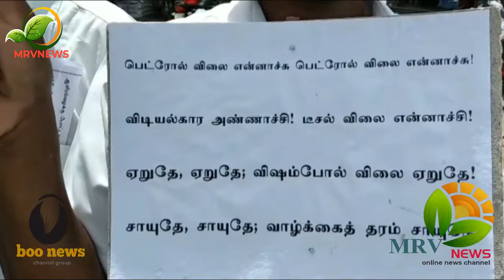அதிமுகவினர் திமுக அரசை எதிராக கவன ஈர்ப்பு ஆர்ப்பாட்டம்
திருவண்ணாமலை மாவட்டம் செங்கம் அதிமுக சார்பில் ஊராட்சி ஒன்றிய அலுவலகம், போளூர் சாலை, புதிய பேருந்து நிலையம் ஆகிய இடங்களில் மாநில அரசை கண்டித்து கவன ஈர்ப்பு ஆர்ப்பாட்டம் நடைபெற்றது இந்த ஆர்ப்பாட்டத்திற்கு செங்கம் ஒன்றிய கழக செயலாளர் மகரிஷி மனோகரன் தலைமையில் நடைபெற்றது தமிழக மக்களின் நலனுக்காகவும், தமிழகத்தின் பொருளாதார வளர்ச்சி மேம்படவும் மேற்சொன்ன கோரிக்கைகளை திமுக அரசின் கவனத்துக்குக் கொண்டுவர  அதிமுகவினர் ஆர்ப்பாட்டத்தில் ஈடுபட்டு வருகின்றனர். திமுக அரசின் மெத்தனப்போக்கைக் களையவும், அக்கறையுடன் மக்கள் குரலுக்கு செவி வைக்க வேண்டும் என்று ஆர்ப்பாட்டத்தில் கோஷங்கள் எழுப்பினர். ஆர்ப்பாட்டத்தில் தலைமை கழக பேச்சாளர் வெங்கட்ராமன்,  இலக்கிய அணி தனஞ்ஜெயன், வழக்கறிஞர் செல்வம் , தினகரன் எம்ஜிஆர் மன்ற துணை செயலாளர் கே கே மணி, நகர அம்மா பேரவை செயலாளர் குமார், நகர செயலாளர் ஆனந்தன் முன்னாள் கவுன்சிலர் கலையரசி சரவணன், மற்றும் மாவட்ட ஒன்றிய நகர கிளை கழக நிர்வாகிகள் தொண்டர்கள் கலந்து கொண்டு ஆர்ப்பாட்டத்தில் ஈடுபட்டனர்.